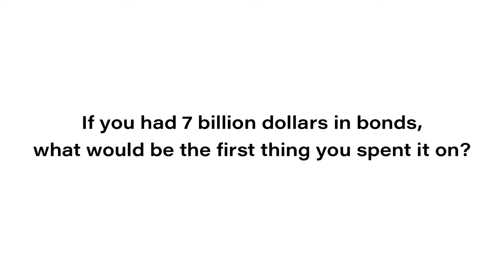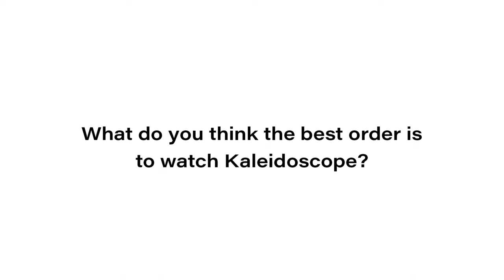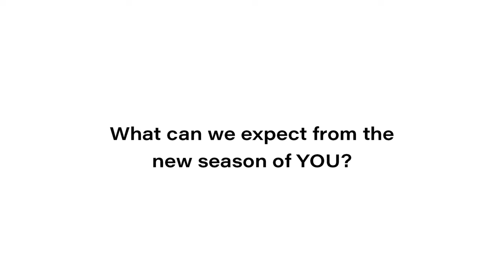In The Hype: Tati Gabrielle Talks 'You' Season 4 and Kaleidoscope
While actor Tati Gabrielle may be a new addition to Netflix‘s psycho-thriller You, her presence has been nothing short of impactful. Playing the strong-willed Marianne Bellamy, the series’ questionable protagonist Joe Goldberg immediately sets his sights on her, but unlike his previous obsessions, discovers their shared darkness and shame. Bellamy is a single mother, struggling with a history of addiction, fighting to outrun her demons. Whereas her current role requires a slightly hardened outlook towards life, Gabrielle is infectiously upbeat and optimistic. The California native has flourished in a myriad of roles, playing Prudence in the Chilling Adventures of Sabrina and the determined and formidable Gaia in the sci-fi series, The 100, as long-time fans will know.

Producer: Raissa Garcia
Interviewer: Cait Monahan
Photographer: Raissa Garcia
Videographer: Kayla Gibson
Written by: Collette Grimes
Shot at Lovely Day